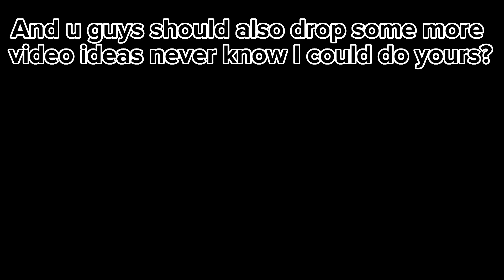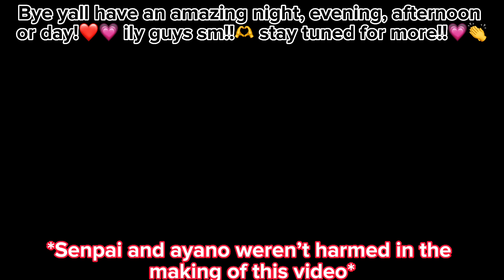I lost all my sanity.. and I killed my beloved..🔪🩸|1k special! *Halloween edition 👻🎃*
Hi lovelies! Hope your having a great day!
Also I just wanted to say that I’ll either be doing a giveaway or playing with y’all in roblox! So stay tuned for that the steps are down below!🫶 comment your users and make sure your active bc if your not I will choose somebody else.. and comment the time that’s suitable for you if you were going to win!! It’s very important that u do ❤️🧡💛💚💙💜💗💖.

Anyways guys I will put a pinned comment and that’s where you guys can write your users underneath that comment!💖
So here are the steps you need to do to enter
2. Comment your username for roblox!!✅
3. Be very active on the app or else you can’t be entered!!✅

Bye lovelies see y’all in the next video!